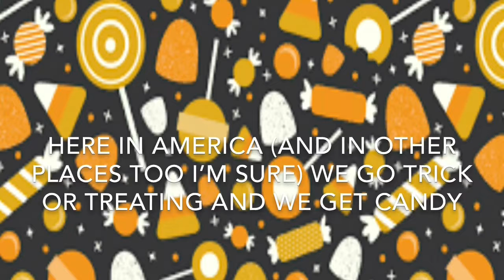Dance Moms Dances As Candy